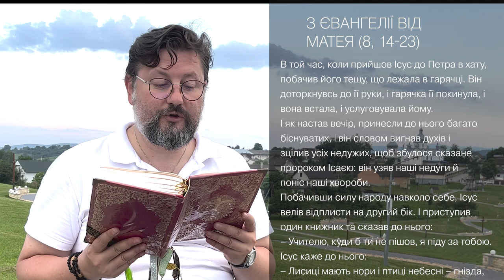Євангеліє від Матея 8, 14 – 23 ▪ Слово Боже на сьогодні / Новий Завіт ▪ о. Віталій Храбатин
на суботу / 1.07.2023 / з Євангелії від Матея 8, 14 – 23

00:00:01 - Владико, і Господи Ісусе Христе, Боже наш, що учням своїм святим, і славним, і чистим апостолам сказав: Пророки і праведники многі жадали бачити те, що ви бачите й не бачили і чути те, що чуєте ви, і не чули. Благословенні очі ваші, які бачать і вуха ваші, які чують. Нас удостой, святу Євангелію Твою чути і діяти у згоді із нею, молитвами Твоїх святих. Амінь.

00:00:30 - В той час, коли прийшов Ісус до Петра в хату, побачив його тещу, що лежала в гарячці. Він доторкнувсь до її руки, і гарячка її покинула, і вона встала, і услуговувала йому.
І як настав вечір, принесли до нього багато біснуватих, і він словом вигнав духів і зцілив усіх недужих, щоб збулося сказане пророком Ісаєю: він узяв наші недуги й поніс наші хвороби.
Побачивши силу народу навколо себе, Ісус велів відплисти на другий бік. І приступив один книжник та сказав до нього:
– Учителю, куди б ти не пішов, я піду за тобою.
Ісус каже до нього:
– Лисиці мають нори і птиці небесні – гнізда, а Син чоловічий не має де голови прихилити.
Другий з учнів сказав до нього:
– Господи, дозволь мені піти спершу поховати мого батька.
Ісус сказав до нього:
Іди за мною і зостав мертвим ховати своїх мертвих.
Як він увійшов до човна, слідом за ним увійшли його учні.

00:01:41 - пояснення уривку [Євангеліє від Матея 8, 14 – 23]

Поширюйте відео!

Україна молиться!